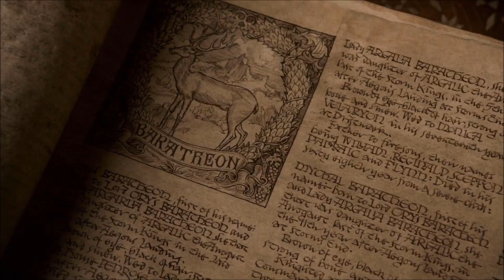Stannis Baratheon || The Last Stand - Sabaton